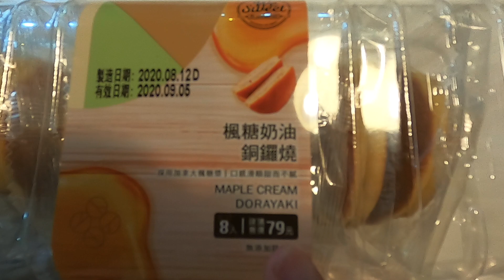早餐吃全聯特殊口味..楓糖銅鑼燒+鮮奶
早餐吃全聯楓糖銅鑼燒+鮮奶,
今天等等我也要下水試試看一起游泳.

拍攝工具:
Samung S10+
GoPro Hero 8
SONY RX100M5A
剪輯工具:
iMovie
final cut pro